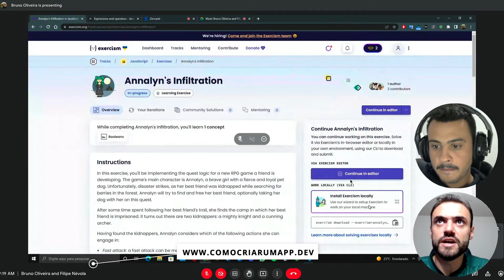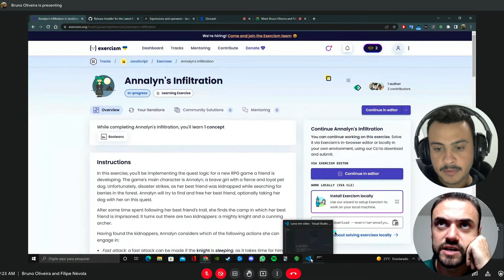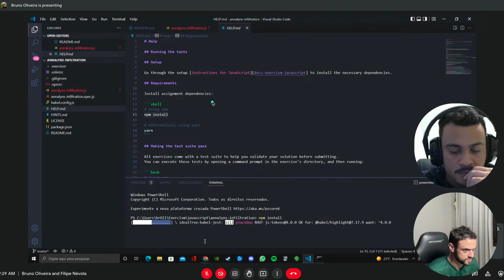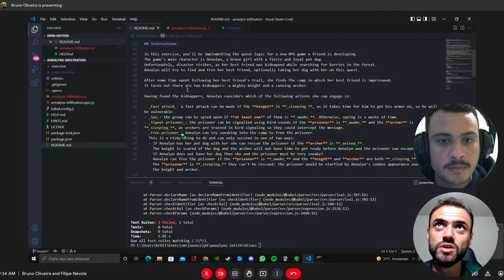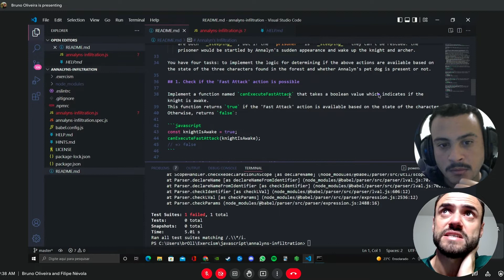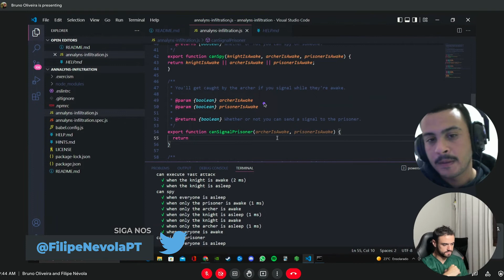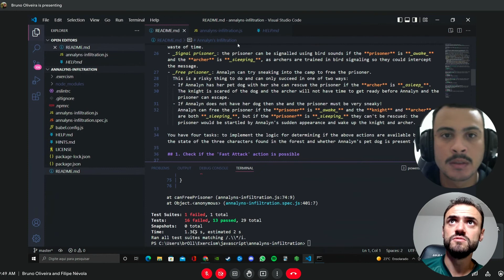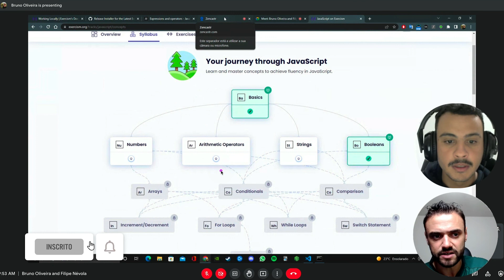Bruno: Utilizando Exercism dentro do VSCode e resolvendo um exercício de RPG (ft. Filipe Névola)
De volta com o Bruno, vamos estar usando o Exercism no VSCode e resolvendo exercícios.

Já assistiu? Massa. Agora manda seu comentário aqui embaixo, isso é importante para caramba, vamos responder todo mundo. Ah, lembra do like ein.